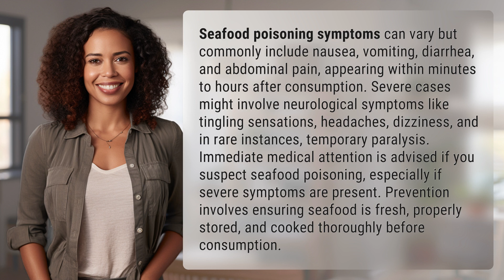What does seafood poisoning look like?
Recognizing Seafood Poisoning Symptoms 👉 Seafood Poisoning Symptoms 👉 Learn how to identify the symptoms of seafood poisoning, including nausea, vomiting, diarrhea, and abdominal pain. Find out what to do and how to prevent it from happening to you.

Laura S. Harris (2024, March 6.) What does seafood poisoning look like?
    🌐 AskAbout.video